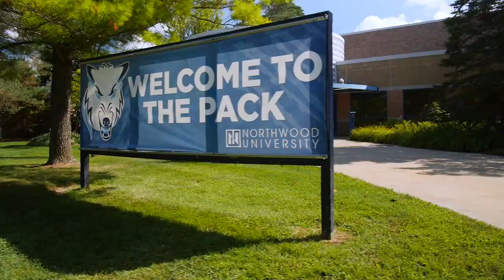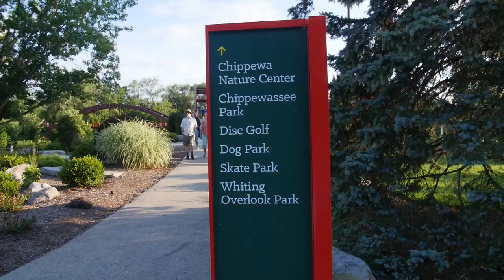Northwood Campus Tour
Catch a glimpse of what life is like as a Timberwolf at Northwood University.